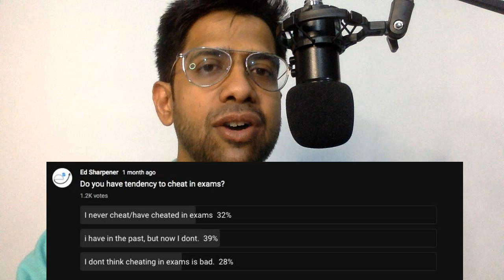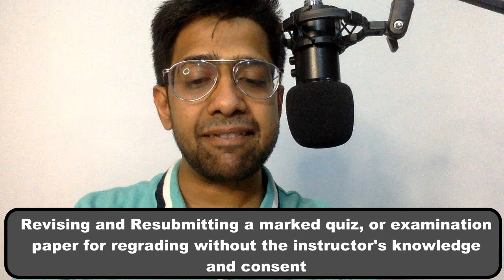What is Honor code at IITs/NITs? Are you still cheating in B-Tech and M-Tech?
In IITs and NITs and mostly in all central universities, honor code is to be followed by all students, and if you don't, consequences are serious. Are you following the honor code?
This video is for all the engineering students of IITs/NITs and private universities who must know the price of not following the honor code. I have shared what is written in the honor code. Also all the GATE aspirants , attention, this video will give your reality check! The battle isn't over until you actually post graduate as M-Tech from your institute, so don't be lazy in your work ethic, in your preparation, you have to be at your best work ethic when you work in M-tech!

Here is the honor code of IIT Delhi
THE HONOR CODE
I will not give or receive aid in examination, that I will not give or receive un-permitted aid in class work, in preparation of reports, or in any other work that is to be used by the instructor as the basis of grading; and
I will do my share and take an active part in seeing to it that others as well as myself uphold the spirit and letter of the honor code.
I realize that some examples of misconduct which are regarded as being in violation of the honor code include:
Copying from another’s examination paper or allowing another to copy from one’s paper;
Unpermitted collaboration;
Plagiarism;
Revising and resubmitting a marked quiz or examination paper for re-grading without the instructor’s knowledge and consent;
Giving or receiving unpermitted aid on take home examinations;
Representing as one’s own work of another including information available on the internet;
Giving or receiving aid on an academic assignment under circumstances in which a reasonable person should have known that such aid was not permitted; and
Committing a cyber offence, such as, breaking passwords and accounts, sharing passwords, electronic copying, planting viruses, etc.
I accept that any act of mine that can be considered to be an honor code violation will invite disciplinary action.

If you are a GATE aspirant, or preparing for any other competitive exam and need a test-series which is value for your money, buy a testbook pass at greatly discounted prices.
Study Smart with thousands of Mock Tests for RRB, SSC & hundreds of Government Exams with Testbook Pass.